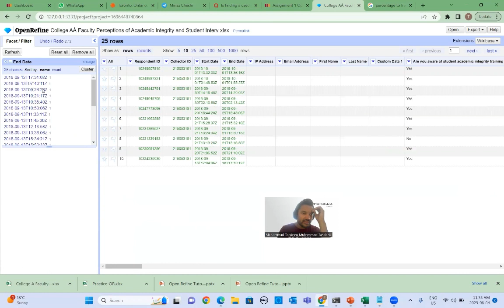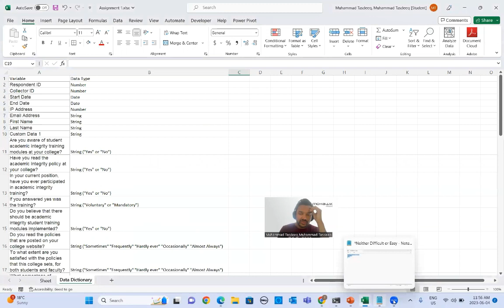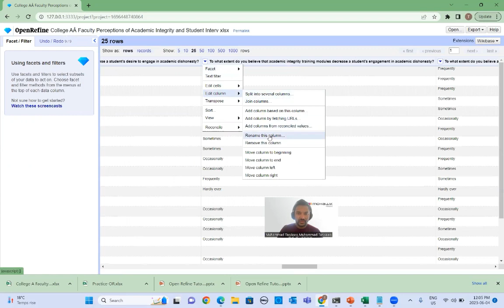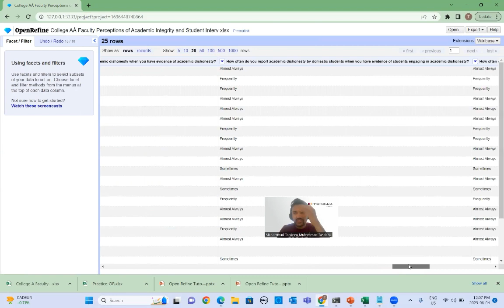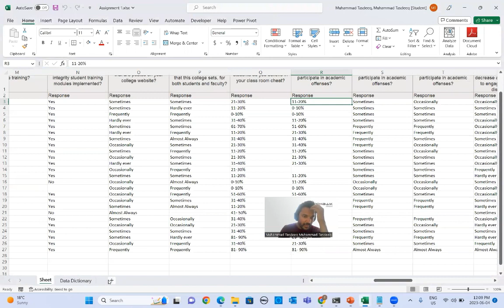Data Cleaning - Open Refine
Business Analysis - 344